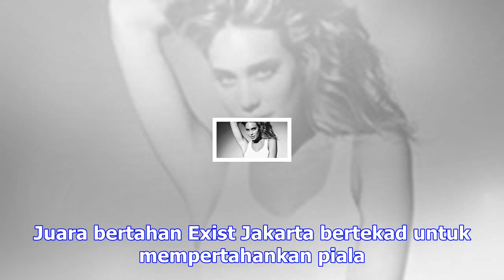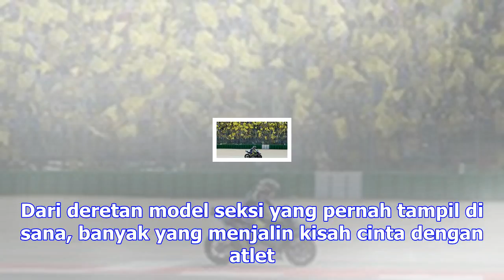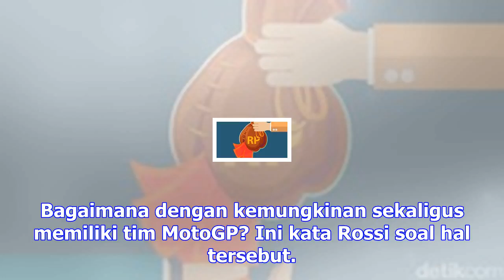Perbasi: sanksi untuk bandar di luar ranah kami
DETIKSPORT | Rabu 22 November 2017, 23:39 WIB Meski sudah punya gambaran soal bandar pengaturan skor...